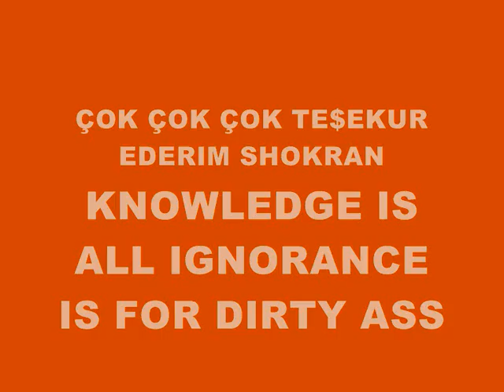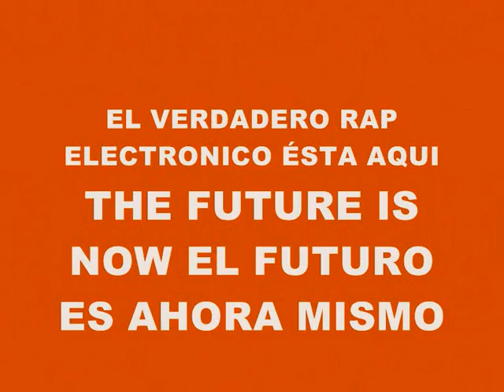MUSIC 1197-SUPER WEIGHT-PRODUCED IN MY PLAYSTATION 2 MARVOK345